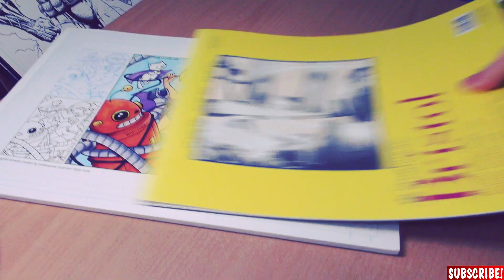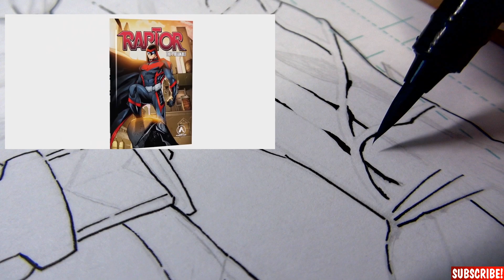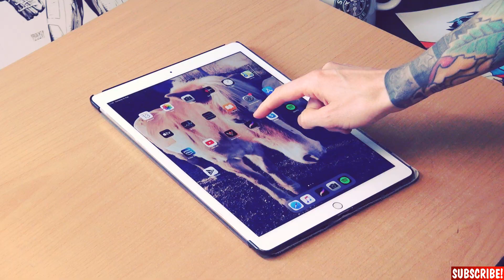Who Knows This Character? Road To 10k!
This series is already a lot of fun.
Thank you for all your suggestions!

Cool project, feel free to back those guys up!
Drawing RAPTOR was really a lot of fun, and it would be great to see you guys do the same, maybe you want to redraw him too and send it to me on Instagram?!

It is always nice to see people with a lot of passion for comic book projects. Our community is great and we really are strong TOGETHER! I love it and I am very curious where the RAPTOR campaign will lead to.

BRUSH PEN:

BRUSH PEN HARD:

Micron Pens (perfect set):

Copic Marker Set 72: